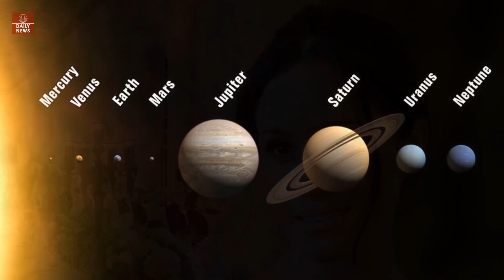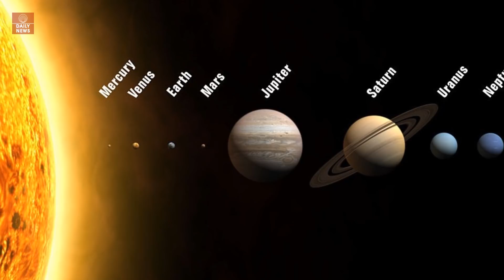Harry & Meghan's wedding is happening during TWO retrogrades - the BEST day to get married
Janet Booth, a Connecticut-based astrologist who helps couples pick their wedding dates, told Bustle that the movement of Venus into Cancer is a great astrological merger for a couple who wants to focus on family.